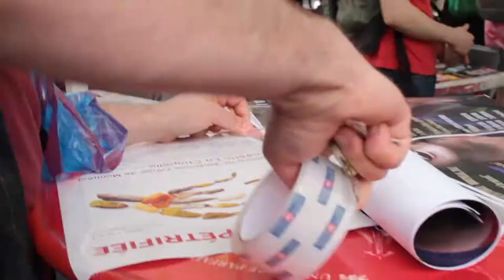FRINGE-Moi! • Épisode 9 • Les Cherries et Farci(e)s